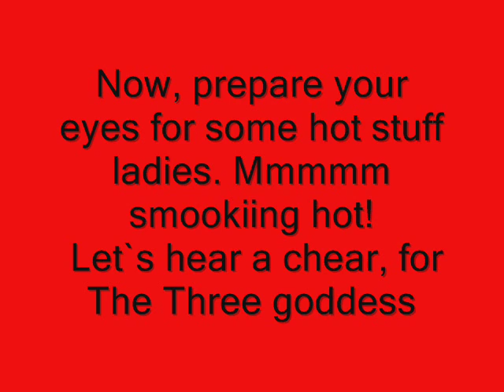Lauri Ylonen, Gerard Way and Ville Valo-Tribute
Song: I`m too sexy, video for people who enjoy the view of these three man, Ville,Gerard and Lauri, if you do please enjoy! i`ts my first one hope to pull it out right, please comment and rate to see if i suck at this XD